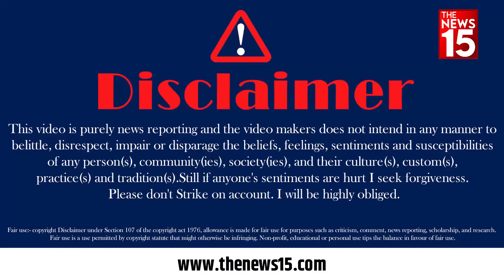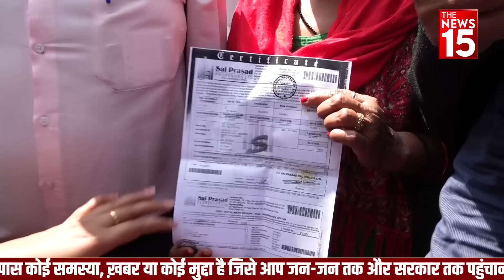Delhi Jantar Mantar पर निवेशकों की ललकार | Sahara Scam | The News15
दिल्ली जंतर मंतर पर निवेशकों ने भुगतान को लेकर प्रोटेस्ट किया। द न्यूज 15 की रिपोर्टर प्रियंका राय ने ग्राउंड रिपोर्टिंग की। क्या हुआ जंतर मंतर पर देखिये यह वीडियो